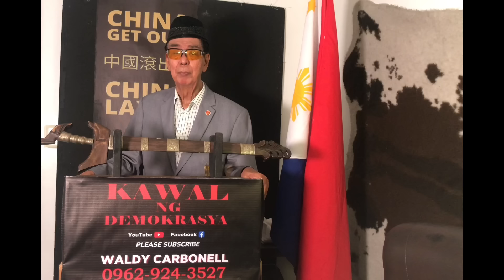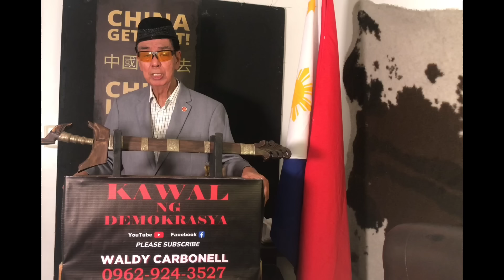PHILIP SALVADOR , Willie REVILLAME GUSTO RING MAGBILANG NG BUTIKI SA SENADO!